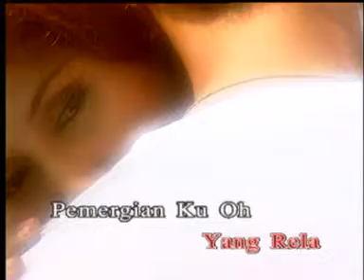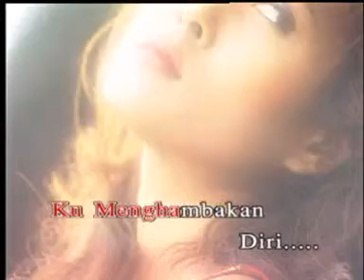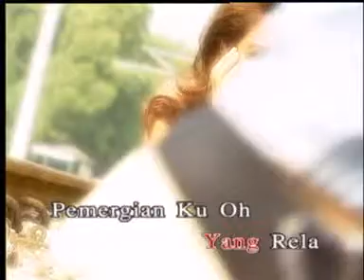Hanya Satu Persinggahan